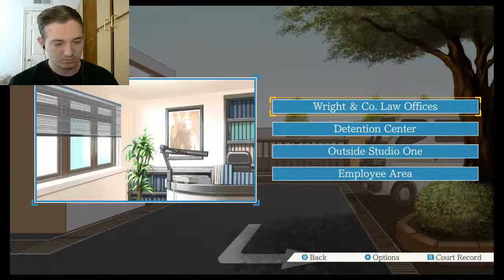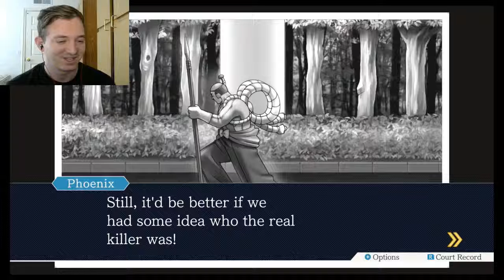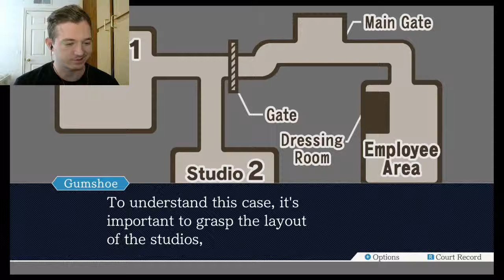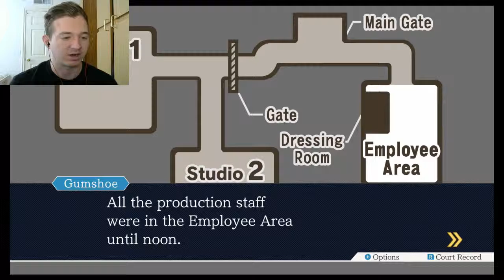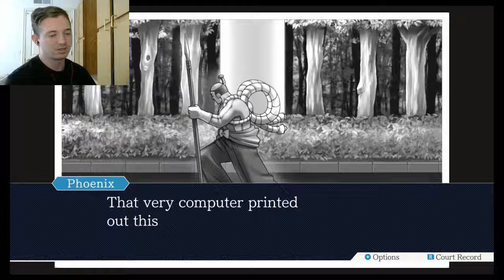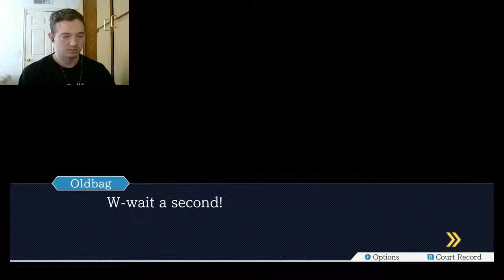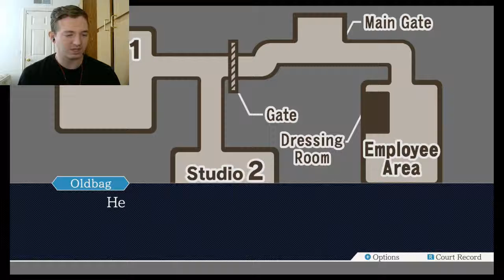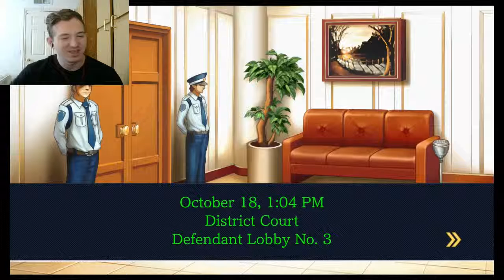INTERROGATING THE OLDBAG-Phoenix Wright: Ace Attorney (8)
It's about time we got some answers from this woman. Enjoy!